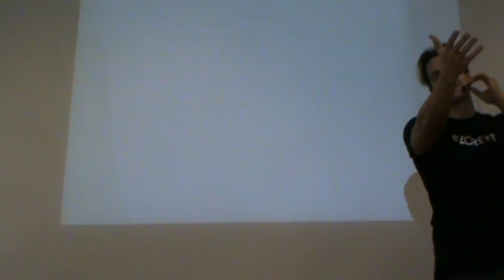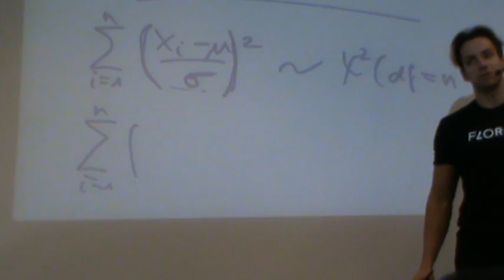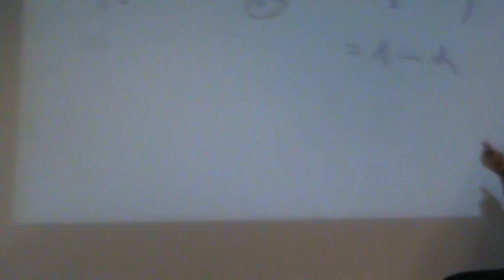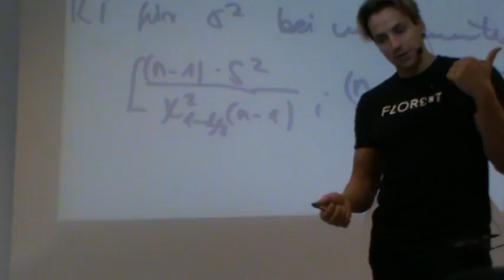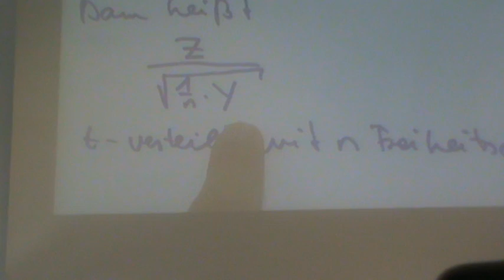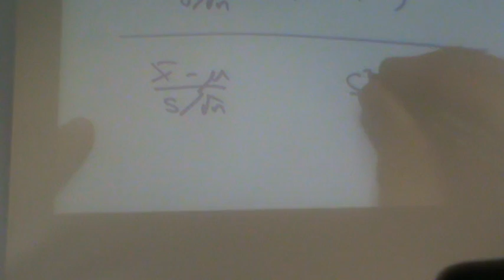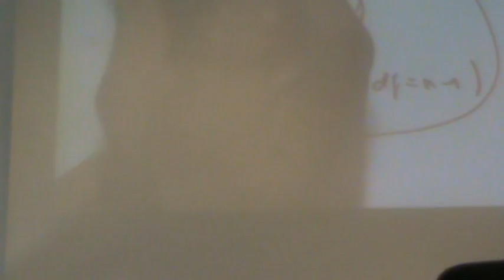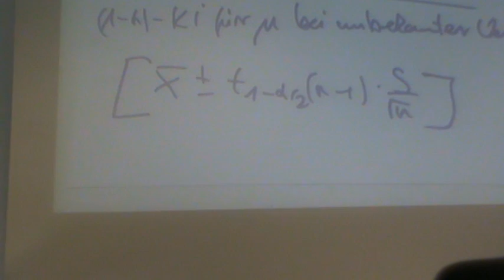Statistik am 17.02.2011 Teil 01 von 02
Themen am 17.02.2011: Konfidenzintervall für die Varianz bei unbekanntem Erwartungswert, t-Verteilung, Konfidenzintervall für den Erwartungswert bei unbekannter Varianz, Hypothesentests.